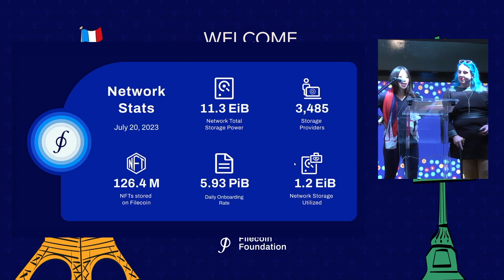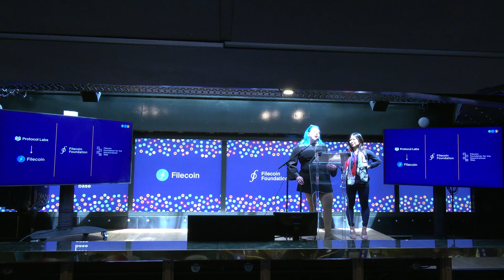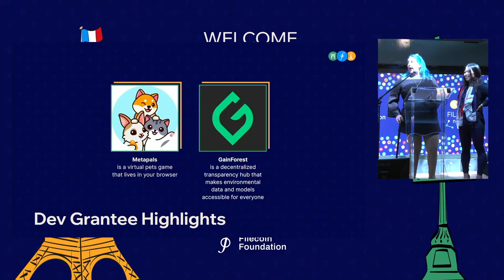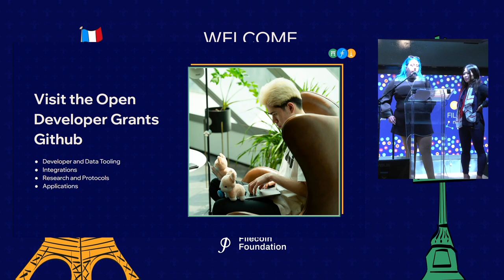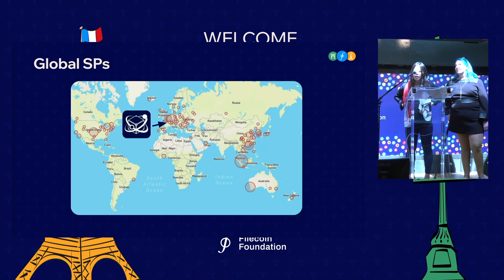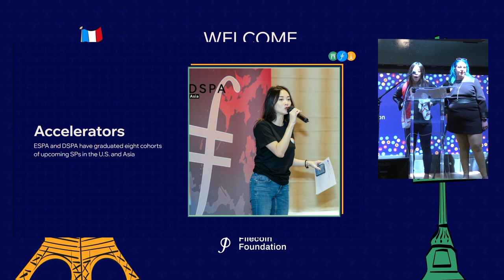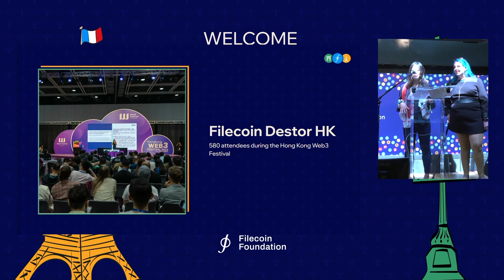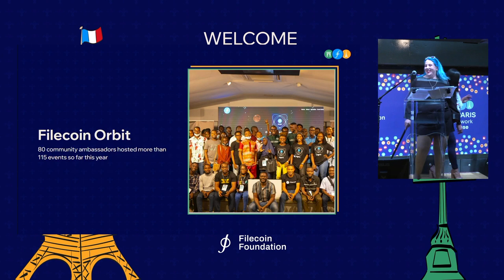A Strong Foundation for Devs and Storage Providers | FIL Paris 2023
From hackathons, to dev grants, to global Storage Provider events, the Filecoin Foundation provides hands-on support at every stage of your journey into the Filecoin network. Join FF co-founding directors, Megan Klimen and Clara Tsao, to learn what resources are available to developers and Storage Providers and how to get started.

Speakers: Clara Tsao and Megan Klimen